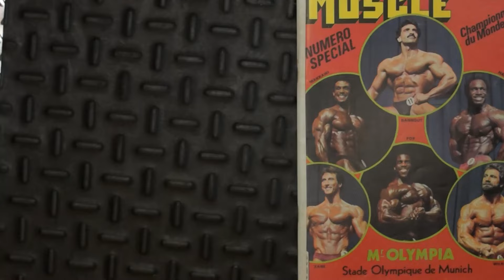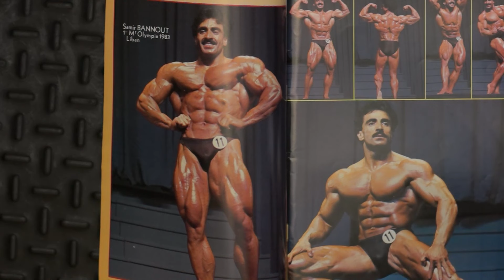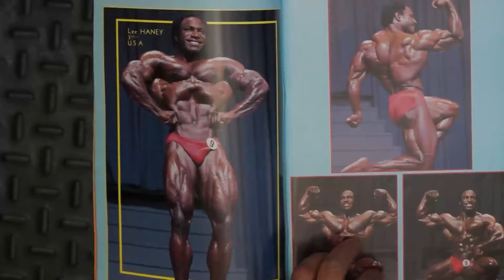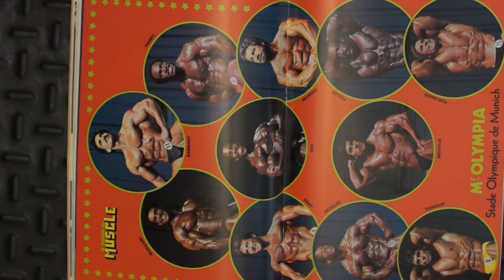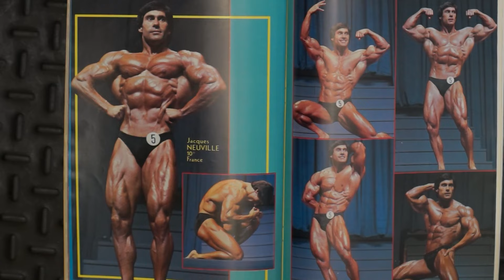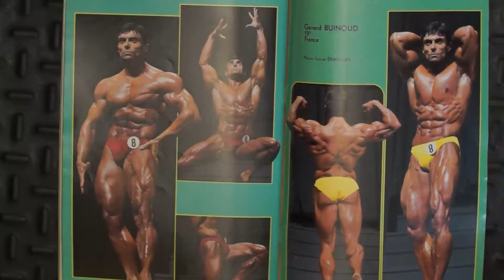Classic: Evolution du bodybuilding moderne (part 1)